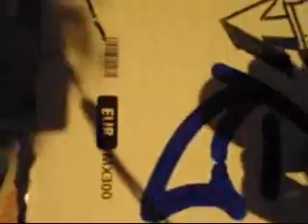Cres Graffiti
Cool